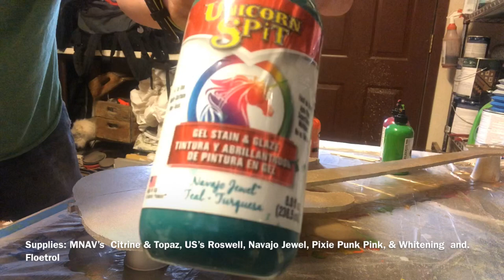UNiCORN SPiT/ARTiSTiC ViVATiONS pour tutorial part 1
An easy beginners pour! I did this on a cut out I made of a Bass Guitar on 1/4” MDF.  Supplies and links to order them below.

Michelle Nicole’s ARTiSTiC ViVATiONS Citrine & Topaz (these colors may be out of stock, but she’ll hopefully restock them again soon!)

UNiCORN SPiT Navajo Jewel, Roswell (Sorry! This color is discontinued!), Pixie Punk Pink, Whitening, & Zia Teal